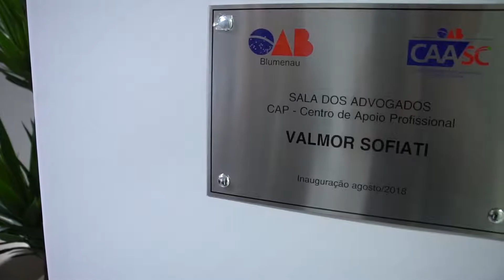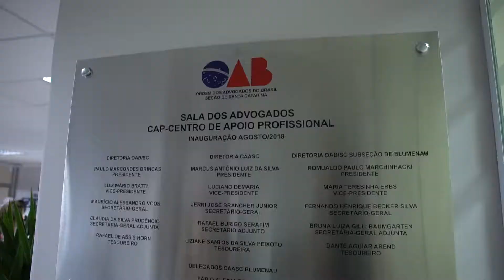Inauguração Sala do Advogado - OAB Blumenau 08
Confira como foi a inauguração da Sala do Advogado e do Centro de Apoio Profissional da CAASC em Blumenau